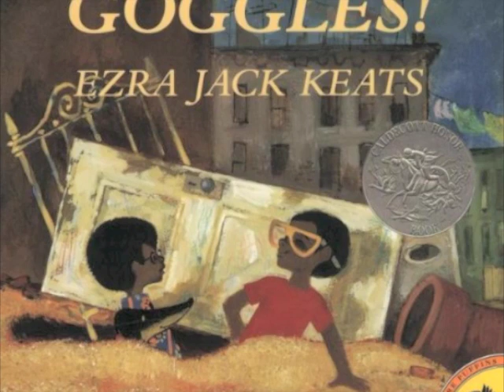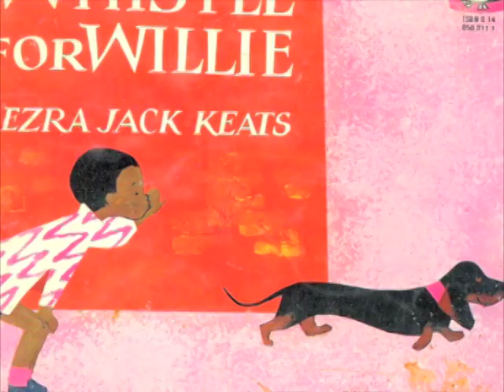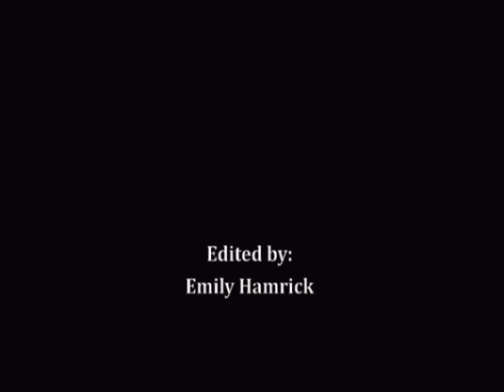Ezra Jack Keats